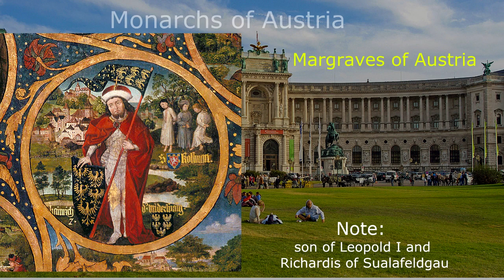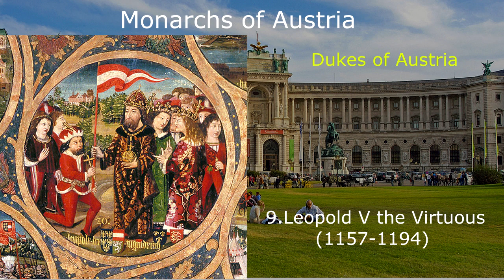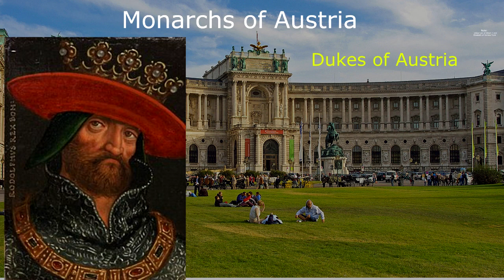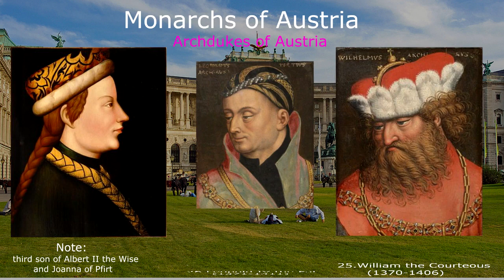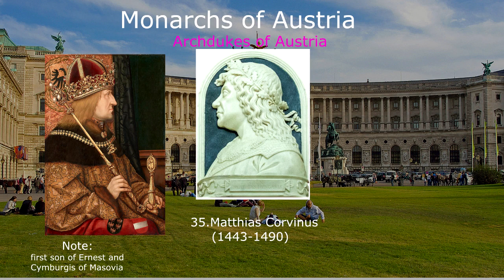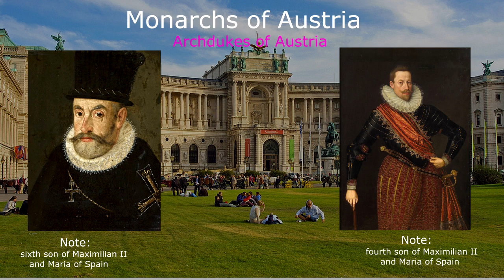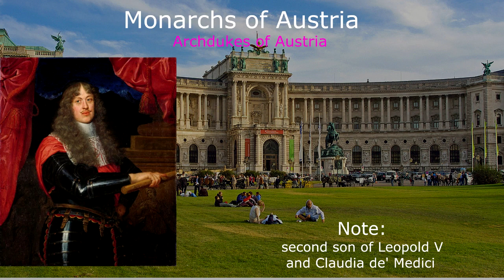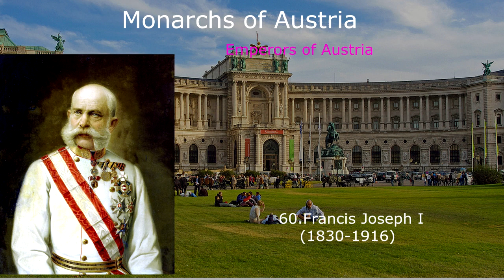Monarchs of Austria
Monarchs of Austria: Is the video that show the Monarchs of Austria who ruled from 976 to 1918 that include : Margraves of Austria, Dukes of Austria, Archdukes of Austria, Emperors of Austria, it is very good for Austria's history lesson.